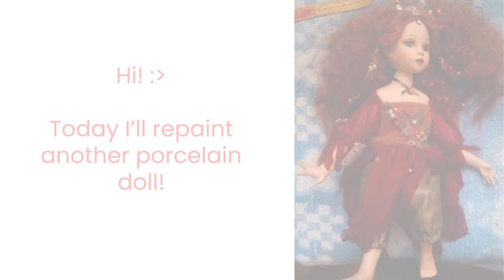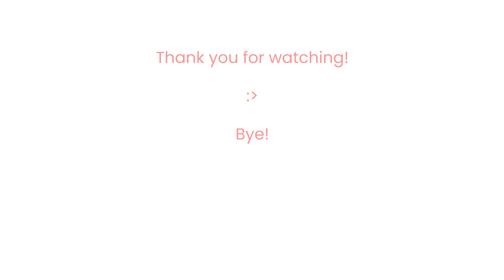Porcelain Doll Repaint 🌼 - Custom Ooak Doll Faceup! 💕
I'm back with another porcelain doll faceup! 🐢 I'm still thinking what to name her... 🎀